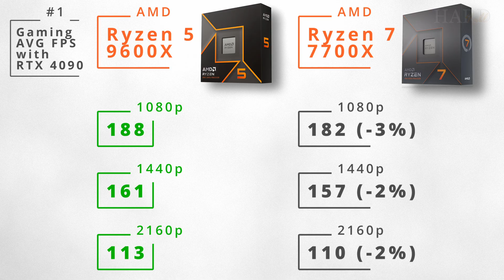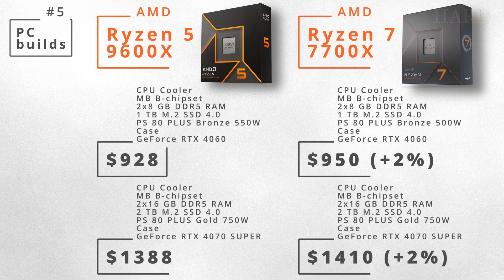Ryzen 5 9600X vs Ryzen 7 7700X - which one to choose?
What is the difference in performance in games, benchmarks, price and power consumption between AMD Ryzen 5 9600X and Ryzen 7 7700X?
Which CPU is better for gaming or rendering / editing?
We try to find the answer.